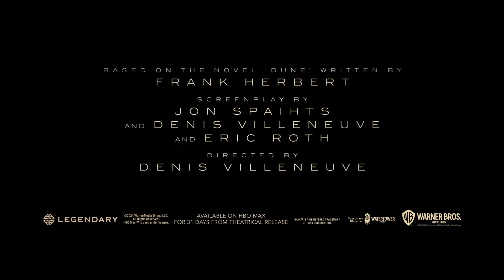Dune Official Main Trailer